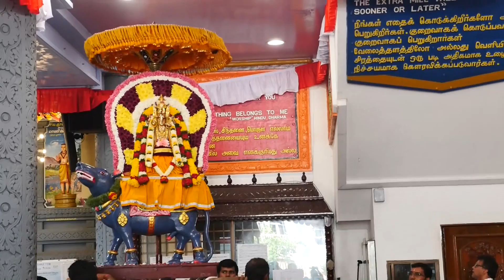Sri Senpaga Vinayagar Temple Mahatsava Theertha Thiruvizha 2017